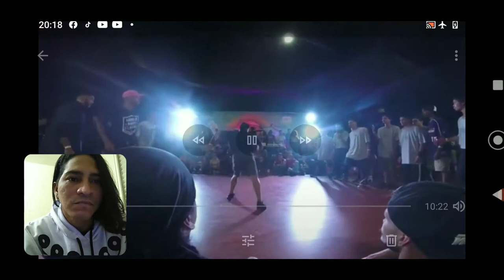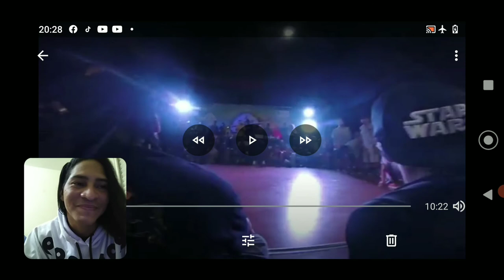REACT - THE KILLERS VS FAVELA ROCKERS ( CHELLES BATTLE PRO) BREAKING CREW VS CREW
Salve galera hoje o vídeo é de um React de uma batalha chamada CHELLES BATTLE pro , entre THE KILLERS VS FAVELA ROCKERS - breaking crew vs CREW